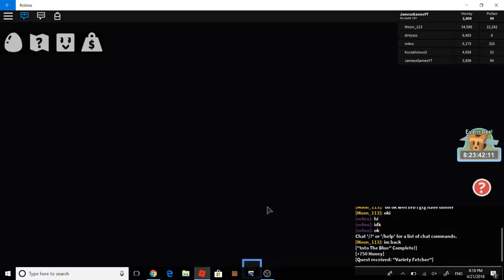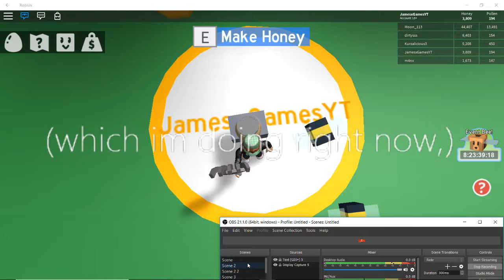Roblox Game Review: Bee Swarm Simulator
Yo what's up guys, and welcome to another review! Today we're reviewing Bee Swarm Simulator a game with bees that are vicious, hardworking, and SO CUTE!